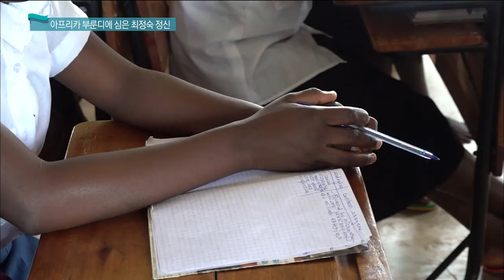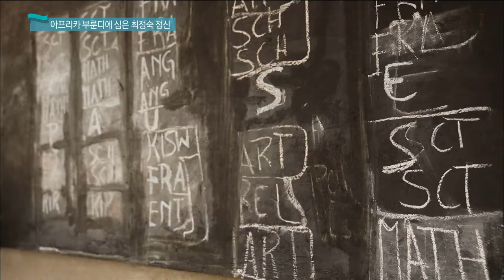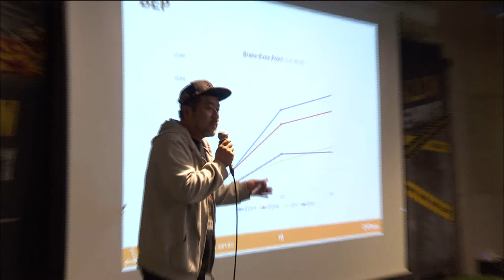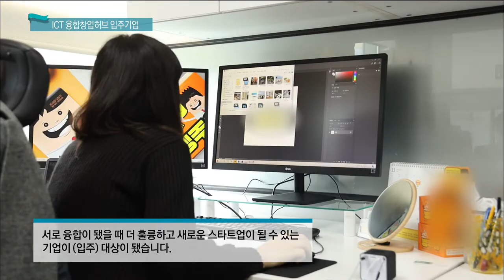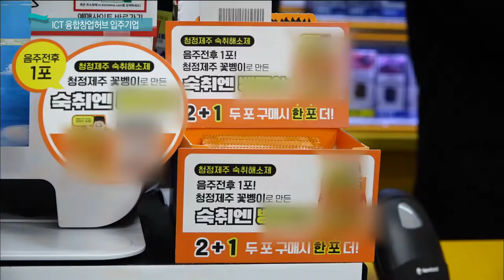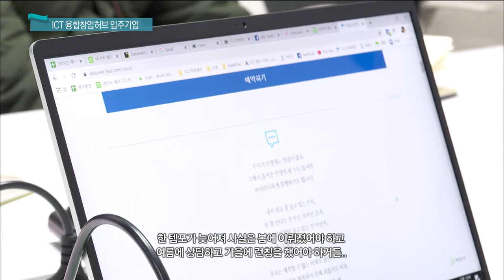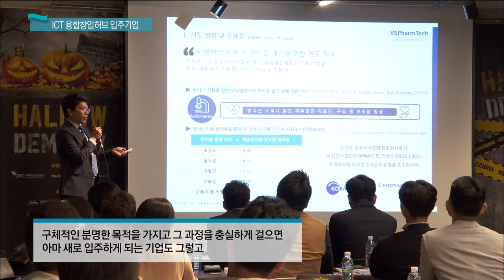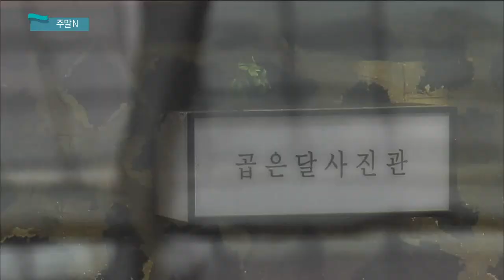생방송 제주가 좋다 (11월 29일 방송)